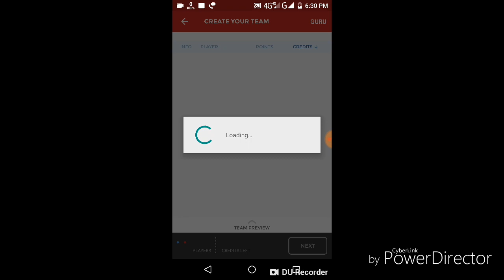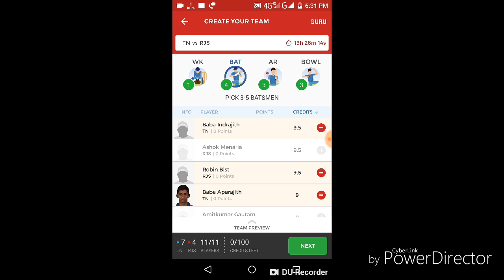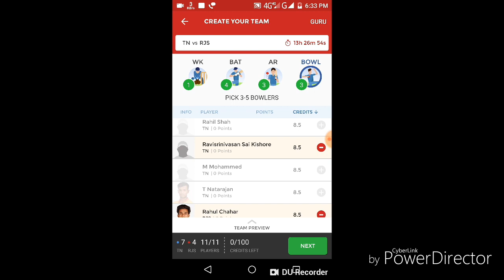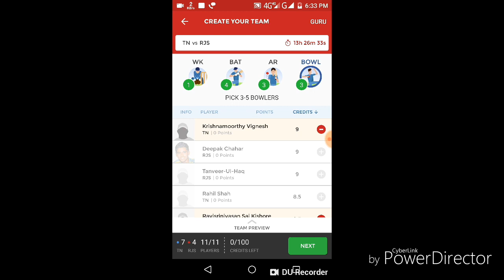TN vs RJS Dream11 cricket match... Indian odd cup match...